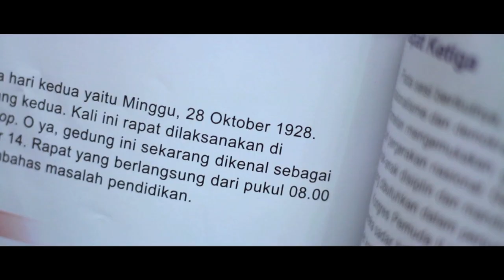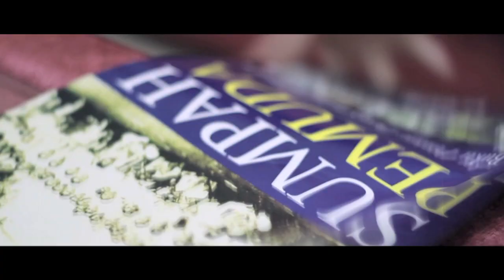1928 "ndeesaster"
"Ndeesaster" original music video

Producer : Ojink
director : Prima Diaz
Editor : Bryan Julius